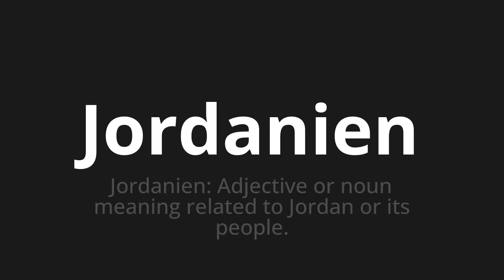How to pronounce Jordanien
Master the Pronunciation of 'Jordanien which means Jordan' - which means : Jordan: Adjective or NOUN Meaning Related to Jordan or Its People. 📝 with @PronunciationGerman 🎓🗣️ - [Your Guide to German]

Learn to pronounce 'Jordanien' perfectly in German with our easy and engaging tutorial by @PronunciationGerman! 📖📽️ In this comprehensive video, we provide you with native speaker examples 🗣️👂 and phonetic breakdowns 🎵 to ensure you get the pronunciation just right.

How to say Jordan in German